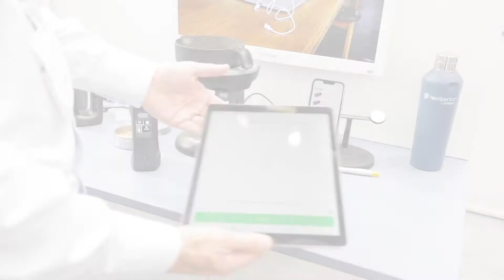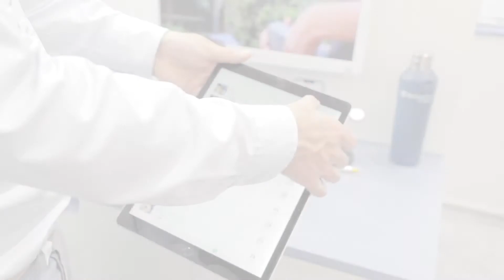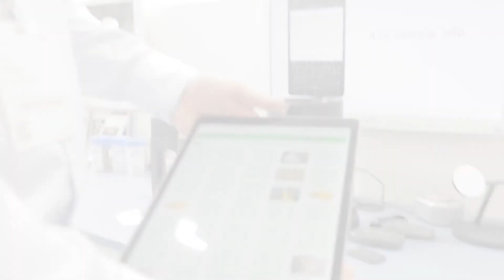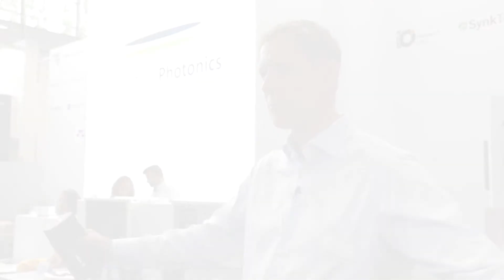NeoSpectra by Si-Ware at Analytica 2022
Si-Ware Systems and Mountain Photonics specialists discuss the NeoSpectra by Si-Ware platform at Analytica 2022 in Munich, Germany.